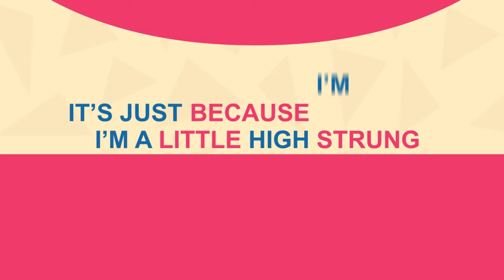After Effects - Kinetic Typography - Phineas And Ferb - Mom, It's Your Birthday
After Effects Kinetic Typography
Phineas And Ferb
Mom, It's Your Birthday

Song Copyright by: Disney Channel